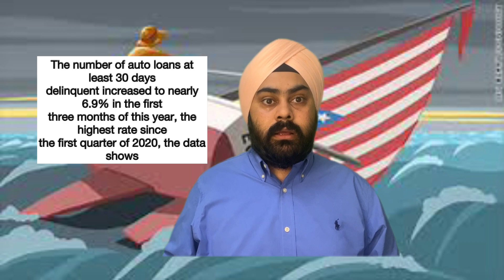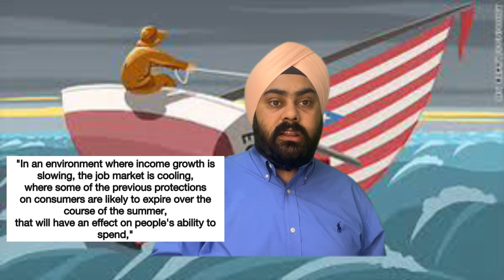nifty22000 or big crash in US economy by Dec2023